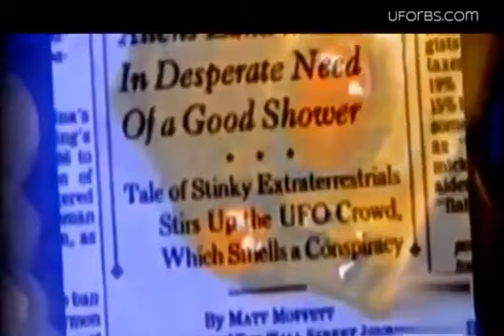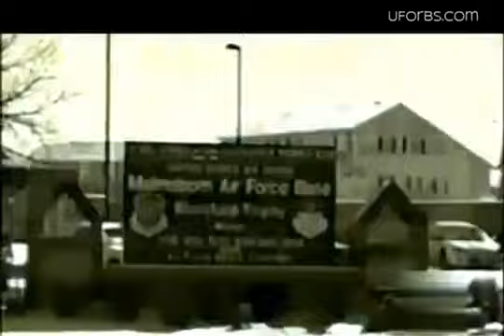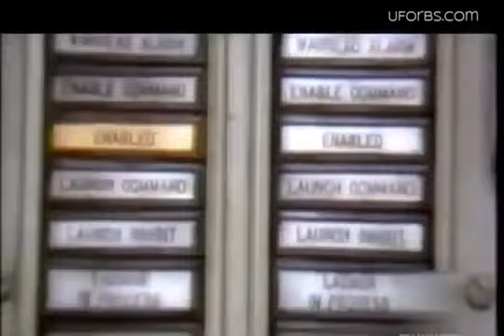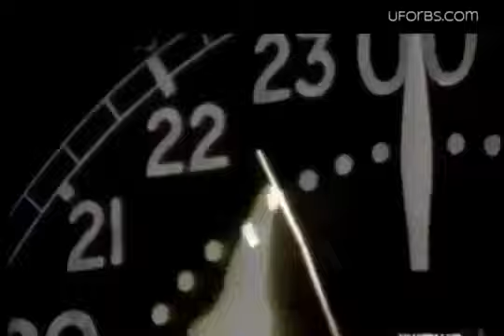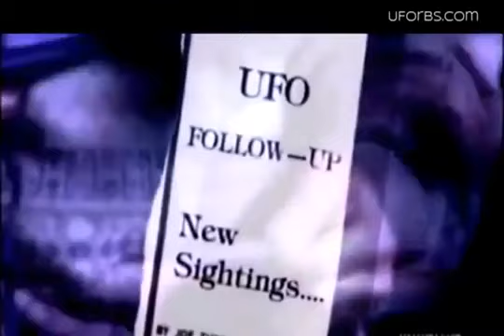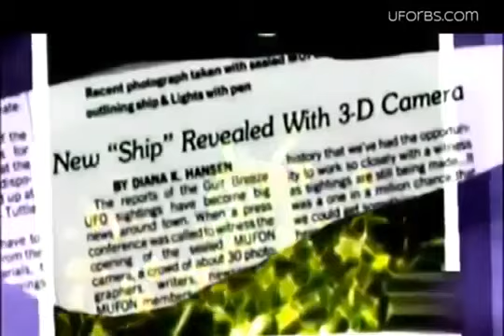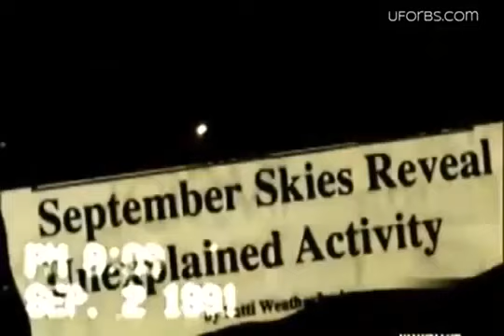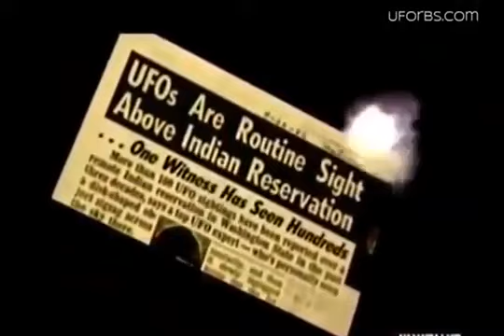UFO Sightings And Real Alien Encounters || UFO Documentary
UFO Sightings And Real Alien Encounters